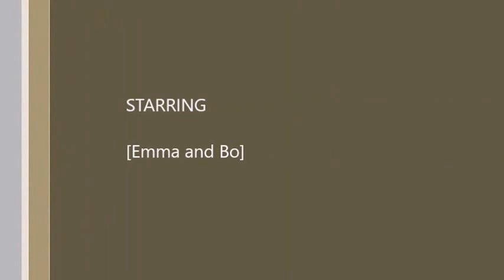Emma and Bo Waiting to get inside